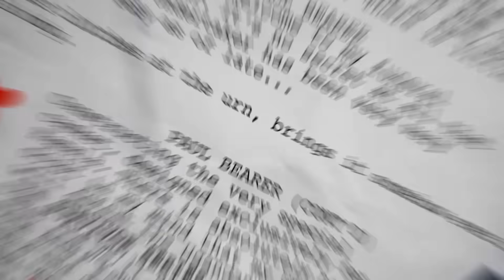AEW Dynamite: GRADED (13 May) | Inner Circle Challenge The Elite To Stadium Stampede Match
Join Jack The Jobber for our AEW Dynamite review as he grades every match and segment from last night's AEW Dynamite on the 13th May 2020.

AEW Dynamite Results/Highlights:

Cody confronted Lance Archer and Jake Roberts
Best Friends def. Jurassic Express
Hikaru Shida def. Kris Statlander, Dr. Britt Baker and Penelope Ford
Matt Hardy and Kenny Omega def. Santana and Ortiz
MJF def. Lee Johnson
Chris Jericho def. Pineapple Pete
Brodie Lee def. Christopher Daniels